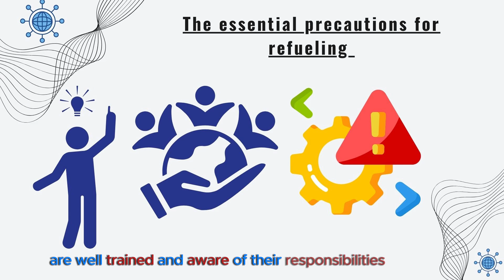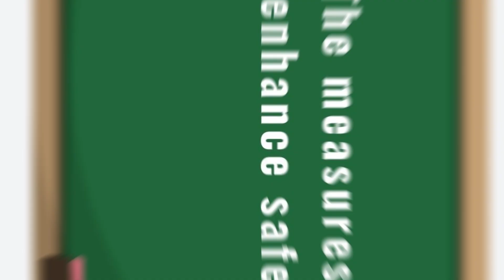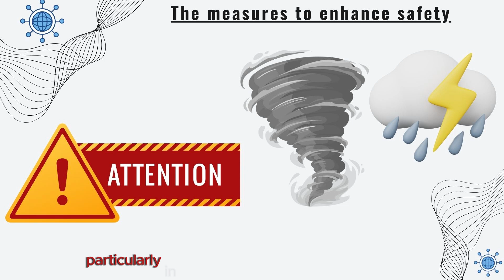V15: PSAT, Safety rules to follow during aircraft refueling Operation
Safety rules for aircraft refueling are critical to prevent hazards and ensure safety on the apron. In this video, we will explore the essential precautions to follow during refueling and the enhanced safety measures to ensure maximum security.

  *  *  *  Essential Precautions for Refueling  *  *  *
Refueling aircraft requires meticulous adherence to safety procedures. Here are the fundamental precautions to follow:
1. Personnel Training: The aircraft operator must ensure that refueling personnel are well-trained and aware of their responsibilities in case of an incident. Only qualified personnel can perform refueling. The team should include:
★ A refueling vehicle driver,
★ One or more refueling agents,
★ A designated supervisor.
2. Driver Presence: The refueling vehicle driver must remain near the vehicle throughout the operation, ready to intervene in case of an emergency.
3. Emergency Training: Refueling personnel must be familiar with the emergency procedures in effect on the apron.
4. Fire Extinguishers: Appropriate and functional fire extinguishers must be present on each refueling vehicle. Personnel must be trained in their use.
5. Refueling Conditions: Refueling or defueling an aircraft cannot be performed in a covered area or while the aircraft's engines are running.
6. Clearance Route: The refueling supervisor must ensure that a clear escape route is maintained for all refueling equipment. The setup should avoid any vehicle reversing.
7. Vehicle Positioning: All vehicles and support equipment must be positioned so as not to obstruct the evacuation of passengers from the aircraft in case of an emergency.

  *  *  *  Measures to Enhance Safety * * *
To further enhance safety during refueling, the following measures must be implemented:
1. Grounding Safety: All grounding safety measures must be taken before starting refueling to prevent static electricity risks.
2. Consideration of Total Mass: The positioning of all equipment or vehicles in contact with the aircraft must account for the increased total mass due to the fuel weight.
3. Weather Conditions: Special attention must be paid to refueling during thunderstorms, especially in the presence of lightning, to mitigate fire risks.
4. Shutoff Command: A shutoff command must be present at each hydrant refueling point. Refueling points on the apron must be clearly marked for easy identification.

  *  *  *  Conclusion  *  *  *
Strict adherence to safety rules and measures during refueling is essential to prevent incidents and ensure safety on the apron. Ensure all procedures are followed rigorously for a safe airport environment.